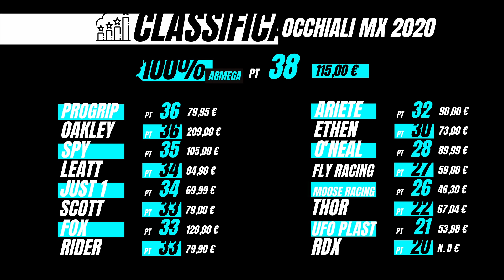UNBOXING OCCHIALI MOTOCROSS 2020 - Best Motocross Goggles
MEGA UNBOXING OCCHIALI MOTOCROSS 2020 - Best Motocross Goggles | 2020 🔥 MXGOGGLES 🔥 Scartiamo tutte le nuove maschere offroad presenti sul mercato per scoprire uno ad uno ogni occhiale e verificare come sono fatti da vicino: roll off, tear off, frame, lente , campo visivo, elastico, packaging e look, perché il lato estetico vuole sempre la sua parte!!

🔥Gli occhiali per l’off-road sono, all’apparenza, un oggetto semplice: un telaio di plastica in cui si incastra una lente e un elastico per tenerli attaccati al casco. Invece sono un oggetto complesso, perché svolgono un lavoro tanto gravoso quanto importante. Ed è proprio per questo che la lista degli accessori di un occhiale è lunga come uno scontrino della spesa la vigilia di Natale: ci sono roll off e tear off per avere un campo visivo sempre ottimale, lenti a specchio, trasparenti, fumé, colorate e con una miriade di trattamenti per ogni condizione di luce. E poi c’è il look, perché nel mondo dell’off-road l’occhiale è uno di quei dettagli in grado di fare la differenza.

LISTA DEI PARTECIPANTI:
Ariete -  Scott - Fly Racing - Spy - Thor - Fox - 100% - Ufo Plast - Rider - Ethen - RDX - Moose Racing - Progrip - O'Neal - Oakley - Leatt - Just1

xoffroad_official